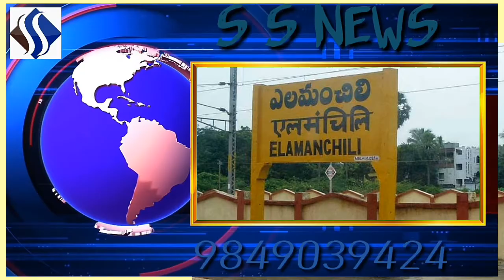March 4, 2021